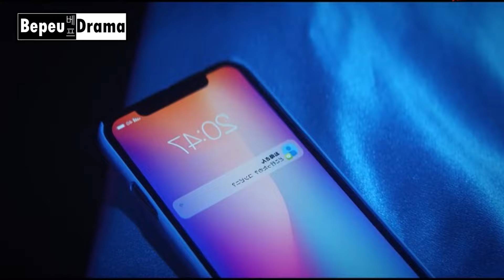🟣JEFE de la MAFI@ se ENAMORA de una ESTUDIANTE TÍMIDA | YAKUZA LOVER - Resumen Completo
Este drama me parecio algo exagerado pero igual estuvo muy entretenido, espero les guste mucho y no olviden dejar sus lindos comentarios, los queremos mucho. :3